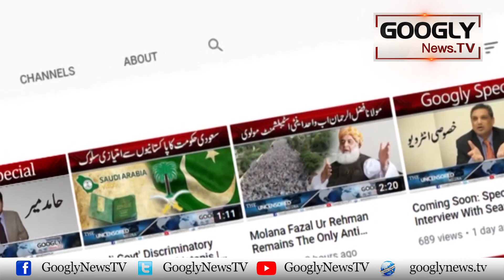Mein Siasi Generals Ko Pakistan Ka Ghaddar Samajhta Hun: Ahmed Faraz | Googly News TV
Mein Siasi Generals Ko Pakistan Ka Ghaddar Samajhta Hun: Ahmed Faraz